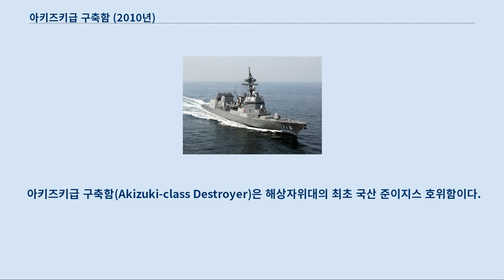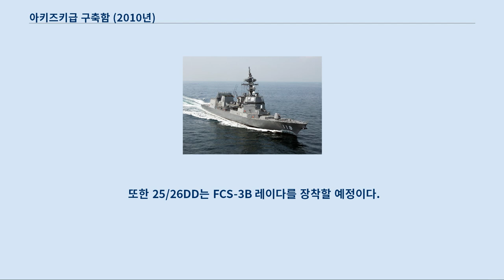아키즈키급 구축함 (2010년)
DD-108 후유츠키함의 모습이다.
 아키즈키급 구축함(Akizuki-class Destroyer)은 해상자위대의 최초 국산 준이지스 호위함이다.
 계획한 4척을 2010년 부터 2014년까지 모두 진수하였다.
 곤고급 구축함과 아타고급 구축함은 미국 록히드 마틴의 AN/SPY-1 이지스 레이다를 사용했으나, 아키즈키급은 최초로 일본산 FCS-3A AESA 레이다를 사용했다.
 한국은 천궁 미사일의 AESA 레이다 개발한 삼성탈레스에서 구축함용 AESA 레이다 판매를 홍보중이나, 아직 한국 해군에 실전배치된 국산 AESA 구축함은 없다.
 일본이 2010년 최초의 국산 이지스함인 아키즈키함을 진수한 데 비해, 중국은 2003년 국산 AESA 레이다를 장착한 란저우급 구축함 1번함인 란저우함을 진수했다.
 중국의 란저우급이 미사일과 컴퓨터까지 국산을 사용하는데 비해, 아키즈키급은 AESA 레이다만 국산이고, 미국의 ESSM 미사일, AN/UYQ-70 컴퓨터를 사용한다.
 아키즈키급 호위함은 현재 2척이 연습함으로 사용되고, 6척이 수명연장 작업으로 간간히 버티고 있는 아사기리급 호위함의 대체 함급이다.
 25/26DD와 합쳐 총 8척 (아키즈키급 4척 + 25/26DD 4척)이 건조되어 아사기리급을 대체할것으로 보인다.
 아키즈키급은 아사기리급보다 향상된 방공능력을 가진다.
 총 32셀의 VLS에 RIM-162 ESSM을 탑재해 자함방공력을 가진다.
 대함/대잠/대공작전을 모두 수행할수 있어 평시에는 이지스함인 곤고급 구축함과 아타고급 구축함의 함대방공 보조역할을 하고, 유사시에는 함대방공을 맡는 범용호위함으로 사용된다.
 아키즈키급 호위함은 일본 해상자위대가 아사기리급을 대체할 목적으로 건조한 함정이며, 나머지 4척분은 25/26DD로 대체할 예정이다.
 25DD, 26DD는 총 4척이 건조될것으로 예상되며, 방위성이 공개한 자료에 의하면 아키즈키급과 거의 동일한 형태를 가졌다.
 약간 간략화된 모습이며, 아키즈키의 위상배열레이다가 함교에 2개, 헬기 데크위에 2개를 부착하는, 미국 타이콘데로가급 순양함과 같은 배치형태를 보였다면, 25/26DD는 함교에 4개를 다 부착하는, 알레이버크급 구축함과 같은 배치형태를 보인다.
 또한 25/26DD는 FCS-3B 레이다를 장착할 예정이다.